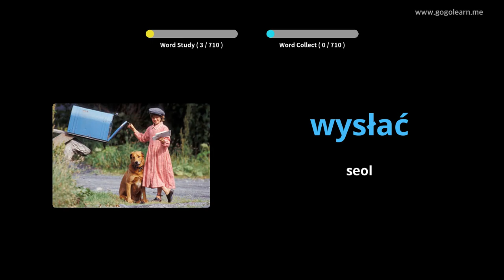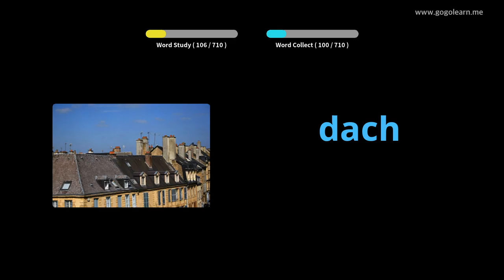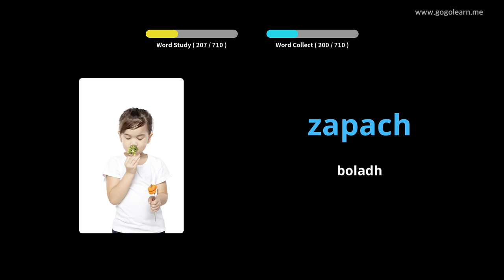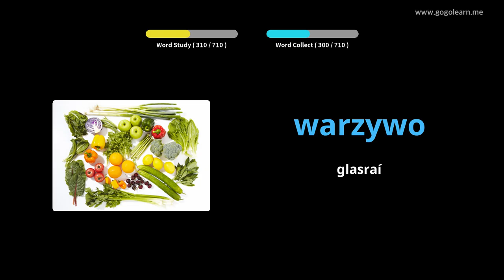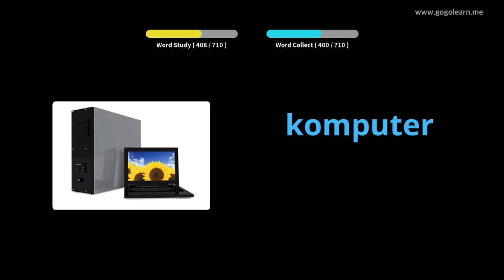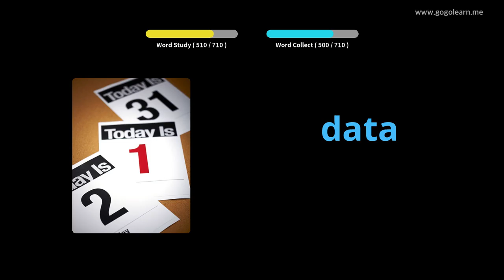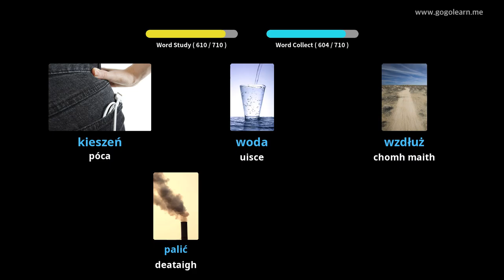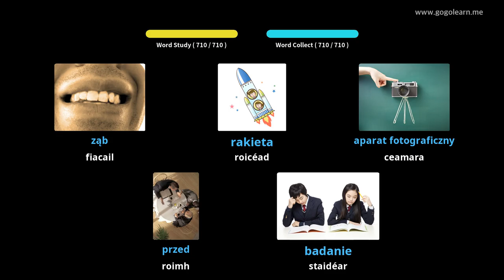Stór Focal na Polainne páistí | Golearn